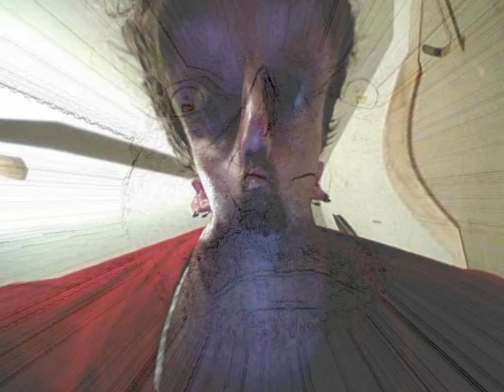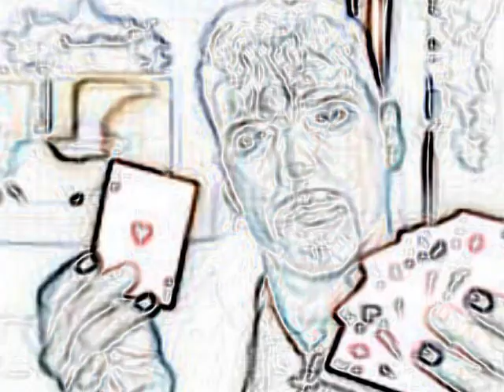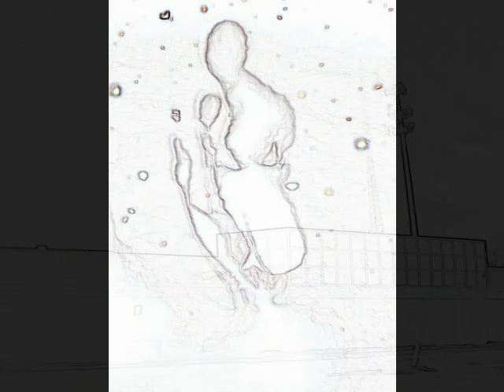Anal Alien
Thunderbolt productions*

A funny song with a good sond